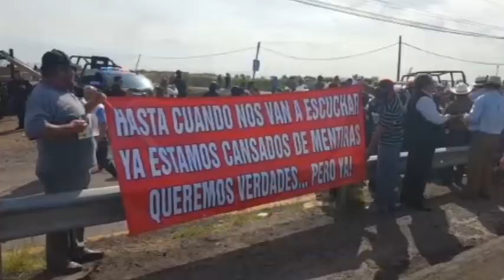Víctor Torres te informa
Resumen de noticias de Sinaloa y más allá, con Víctor Torres, Director de Fórmula | Luz Noticias.Miercoles 14 de Febrero del 2017.